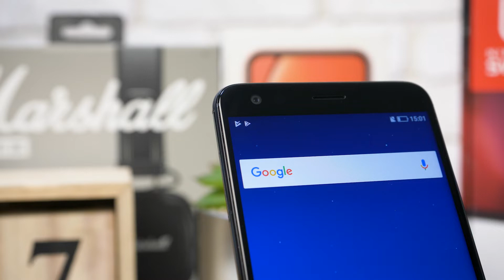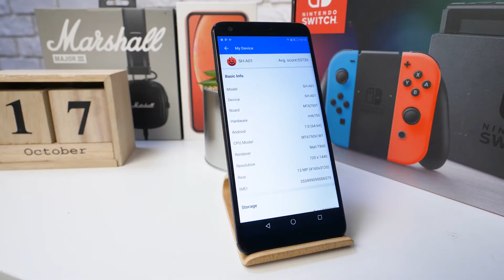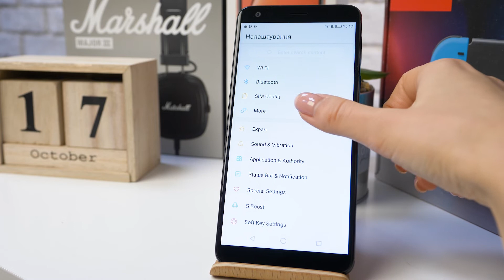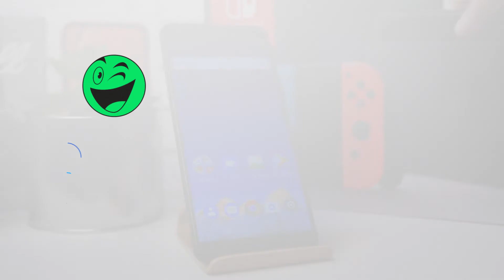Sharp B10 - автономный бюджетник за $100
Недорогой, с чистой системой Android, долгоиграющий, несмотря на простенький чип - Sharp B10 стал интересней после того, как его цена серьезно снизилась.